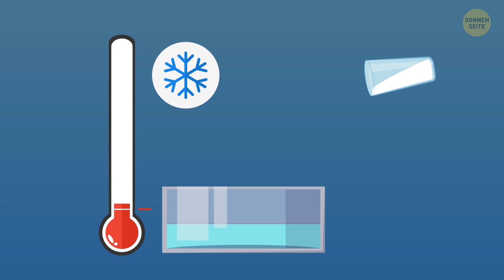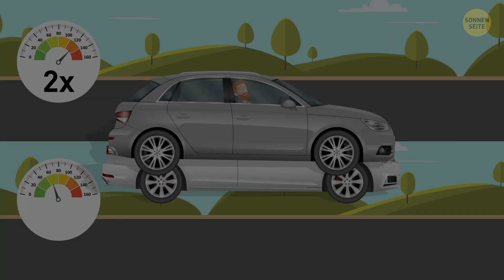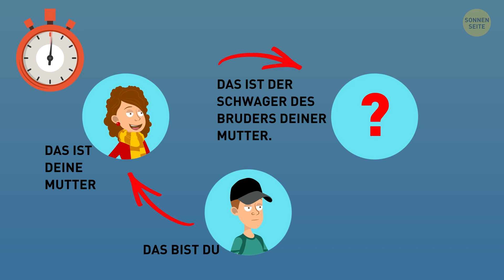19 Rätsel, für die deine Freunde deine Hilfe brauchen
Manchmal liegt die gesuchte Antwort direkt vor deiner Nase. Dasselbe gilt für einfache Rätsel mit Antworten, wenn man schlicht zu viel darüber nachdenkt. Was für ein Typ Denker bist du?